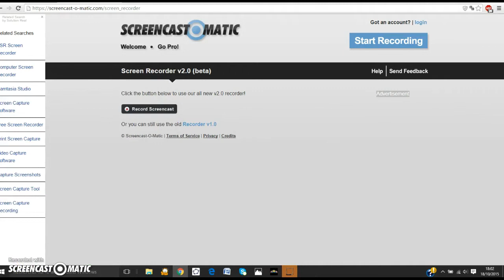BROFORCE lvl 5 niveau 2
bonjour cette video est une video sur BROFORCE